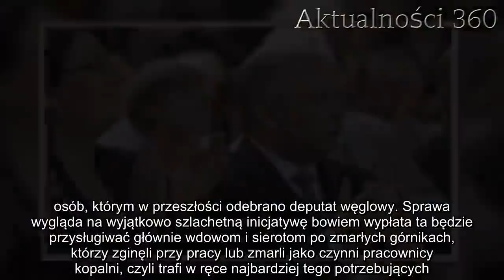Polacy dostaną po 10 000 zł! Sejm przyjął specjalną ustawę | Aktualności 360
Węgiel wraca do świadomości i na usta Polaków za każdym razem, kiedy nadchodzi okres grzewczy. W tym roku Sejm zgotował obywatelom niemałą niespodziankę! Przyjął specjalną ustawę, dzięki której będziemy mogli dostać nawet… 10 tys. zł! To nie żart.

Węgiel i 10 tysięcy złotych od rządu? Z pozoru wydaje się, że to połączenie nie ma sensu, ale nasi politycy wyraźnie postanowili mocno zaskoczyć Polaków w okresie grzewczym. Niestety, sprawa wcale nie wygląda jak bajka, a taką kwotę dostać mogą jedynie konkretne osoby.

Węgiel i wielkie pieniądze od rządu
Sejm w piątek przyjął niesamowitą ustawę. Umożliwia ona wypłatę 10-tysięcznych rekompensat za utracone prawo do bezpłatnego węgla dla ponad 24 tys. osób, którym w przeszłości odebrano deputat węglowy. Sprawa wygląda na wyjątkowo szlachetną inicjatywę bowiem wypłata ta będzie przysługiwać głównie wdowom i sierotom po zmarłych górnikach, którzy zginęli przy pracy lub zmarli jako czynni pracownicy kopalni, czyli trafi w ręce najbardziej tego potrzebujących.
Na te świadczenia budżet państwa przeznaczy aż…  240,8 mln zł! Za uchwaleniem ustawy głosowało 415 posłów, 3 osoby się wstrzymały, a głosów przeciwnych nie było w ogóle. To sprawa zupełnie wyjątkowa w polskiej, burzliwej polityce.

Zgodnie z tym, co mówi projekt, osoby uprawnione do pobrania świadczenia będą miały 90 dni na złożenie wniosków o rekompensaty. Wypłata ogromnej sumy pieniędzy rozpocznie się 1 czerwca.

Wielu zainteresowanych
O jej uchwalenie zabiegały przede wszystkim środowiska wdów i sierot górniczych oraz związkowcy. Wcześniejsze przepisy nie obejmowały wszystkich potrzebujących, dlatego konieczna była ich zmiana.
– Po wprowadzeniu przepisów tej ustawy nie będzie już żadnej grupy, żadnej osoby, która miała deputat, miała uprawnienie do niego i została go pozbawiona – zamykamy tę kwestię i rozwiązujemy ją systemowo – podkreślał wiceminister Tobiszowski, opisujący świeżo uchwaloną ustawę. W końcu potrzebujący nie będą musieli się aż tak bardzo martwić zwykłymi finansami. Polacy, dostaną, #10000,